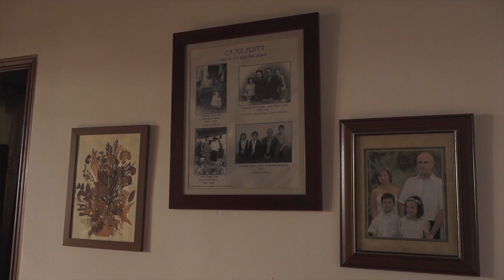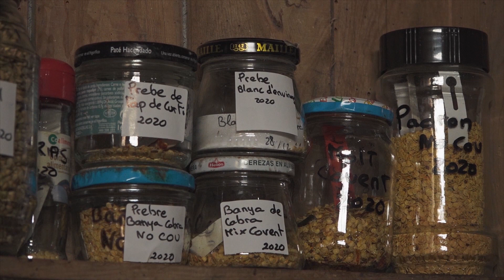Feim planters a Ca Na Justa de Porreres - Uep IB3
A Porreres, visitarem Ca Na Justa i veurem el procés per fer un bon planter. En farem de porros i també de diferents castes de tomàtiga, totes elles de varietats locals.